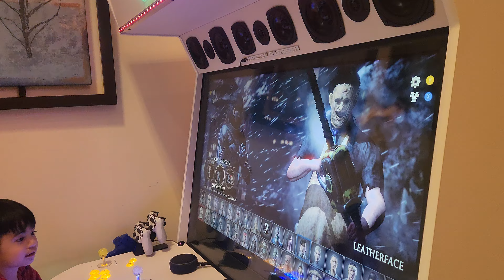Kids Playing Arcade